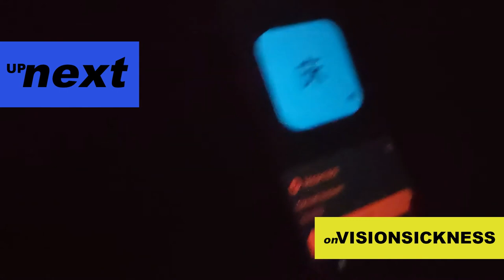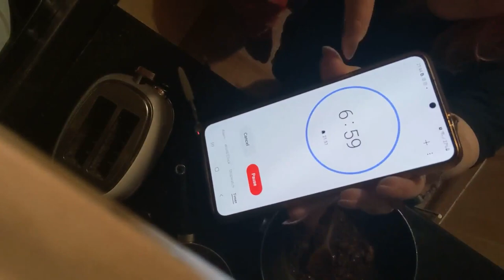if only i had any personality left 230204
@visionsickness everywhere

try and guess today's specially selected phrase!